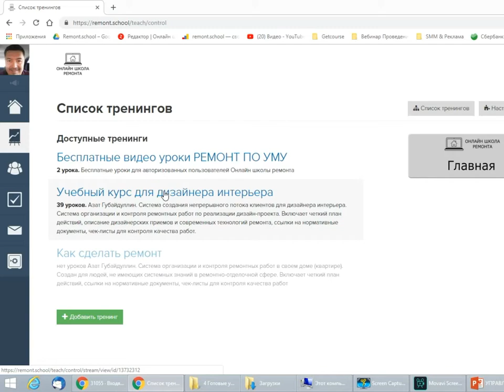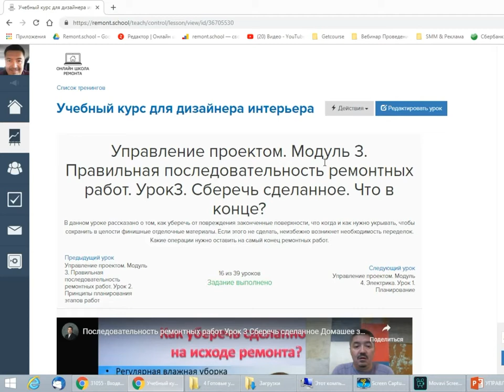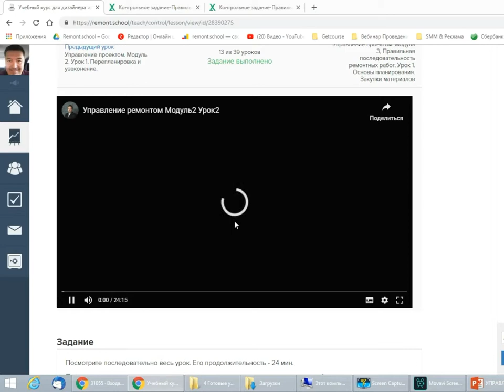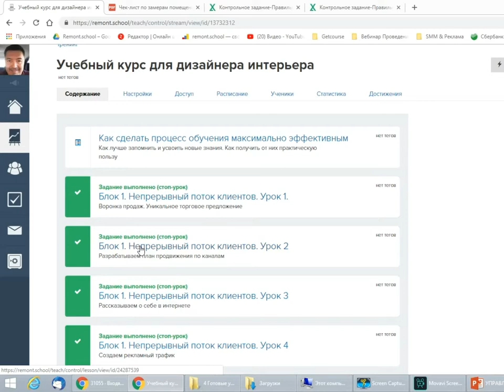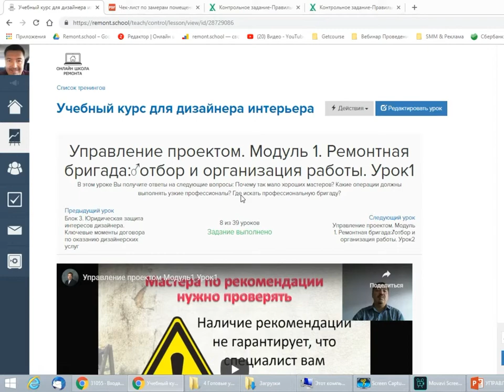Инструкция Как проходит процесс онлайн обучения